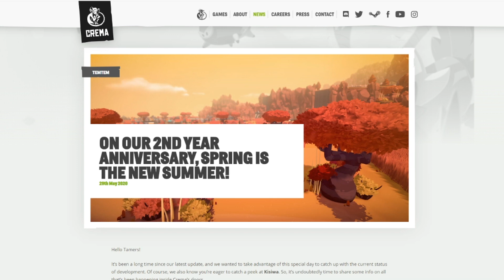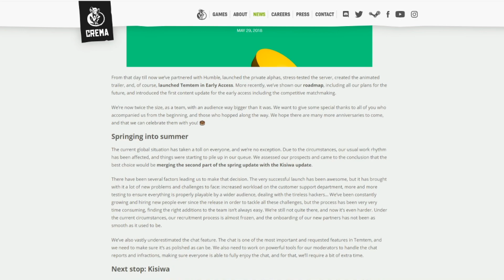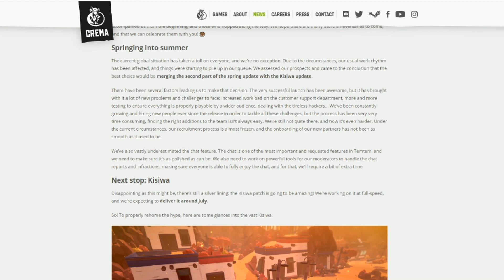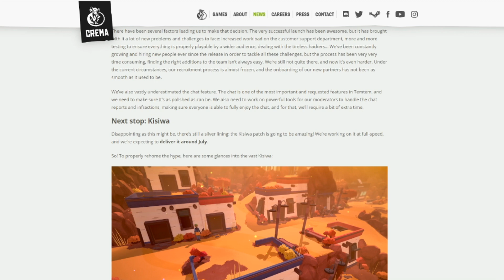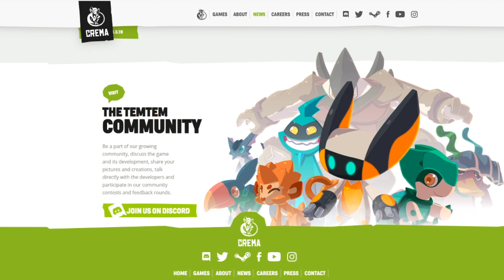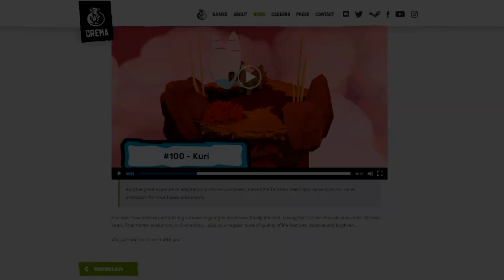Temtem Update: New Temtem Revealed and Kisiwa Updating Coming in July!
New update in Temtem reveals rough release time for Kisiwa being July and an new temtem named Kuri. Kuri is likely an earth type by looking at it's design. It appears to be a pre-evolution for a temtem we've already seen.